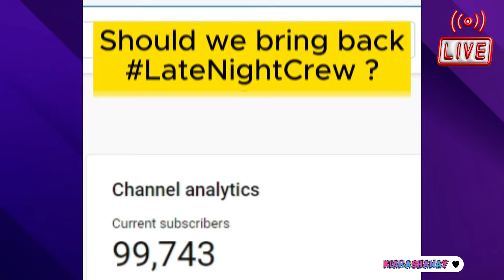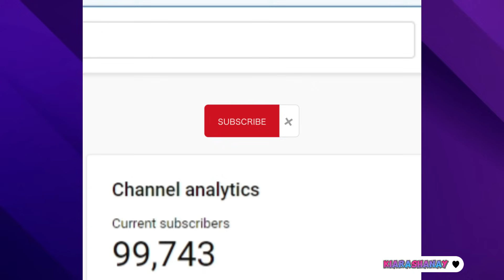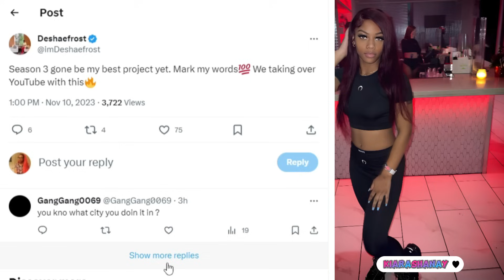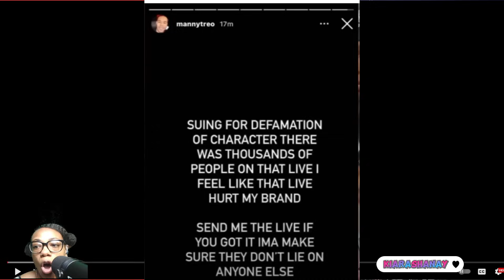Jay Cinco YT Boo Brooklyn Q. Is Getting SUED?! 😲 Deshae Won't Get Caught Slippin After THIS..